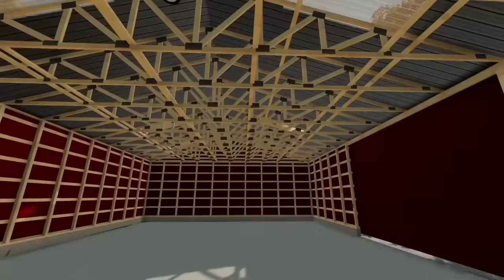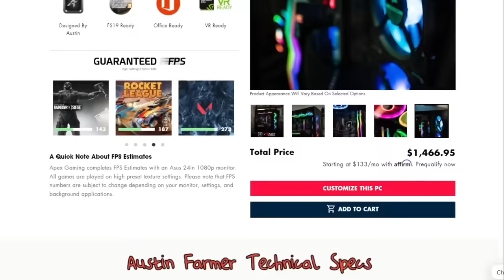I SPENT 2 YEARS REBUILDING GRANDPA'S OLD ABANDON FARM